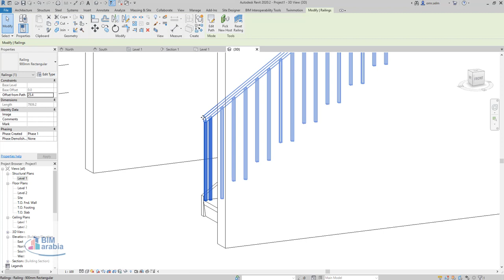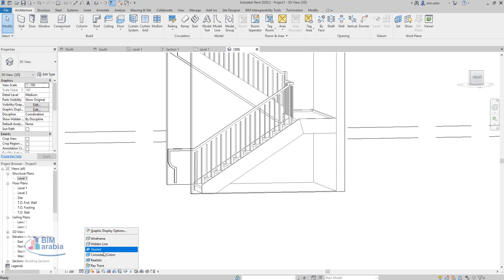revit edit raili path arabic